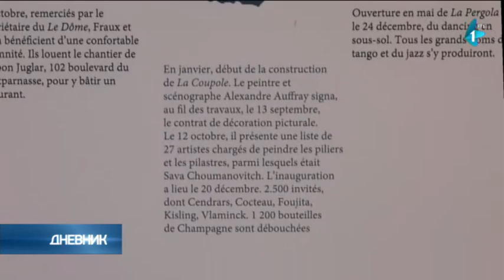Sava Šumanović i tajna pod kupolom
U Kulturnom centru Srbije u Parizu, sinoć je otvorena izložba Galerije Matice srpske, “Sava Šumanović i tajna pod kupolom".